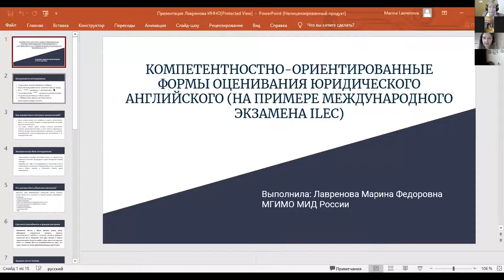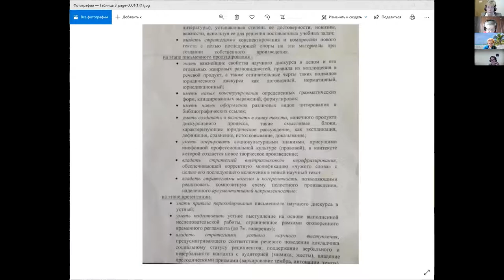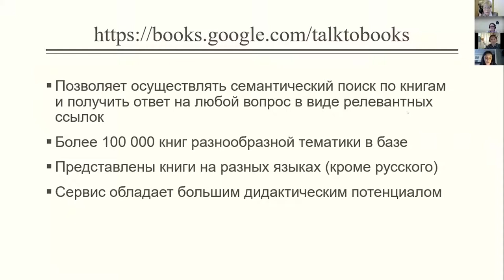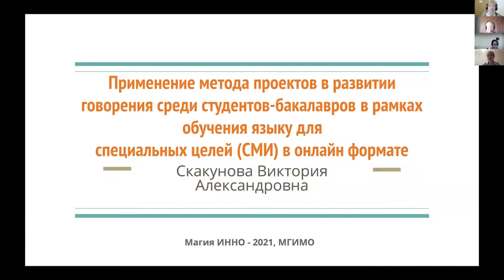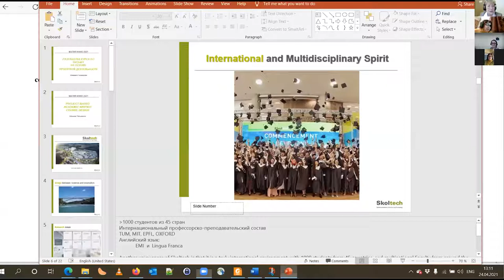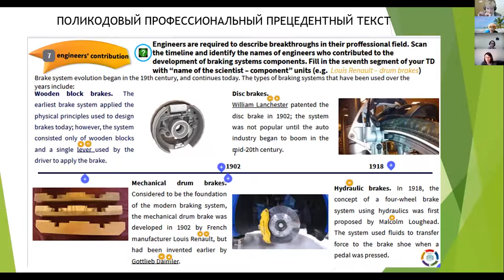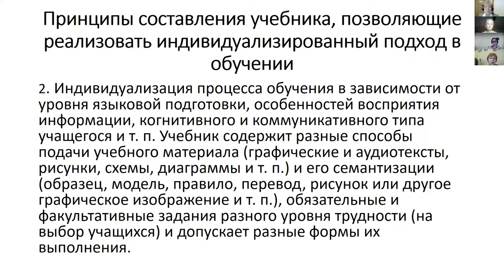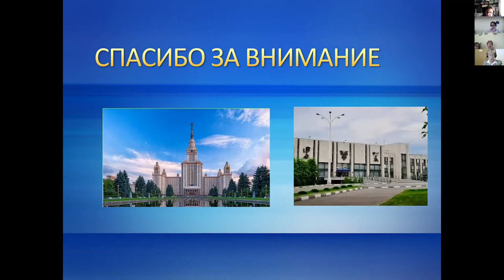24.04.21 Секция 6. Обучение иностранному языку для специальных и академических целей. Магия ИННО2021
Руководитель: Е.Б.Ястребова (МГИМО МИД России)
23–24 апреля в МГИМО в дистанционном формате проходила Пятая международная научно-практическая конференция «Магия ИННО: Лингвистика и лингводидактика в меняющейся системе координат» На мероприятие из разных уголков России и мира собрались около 300 исследователей современных процессов в развитии языка и языковом образовании.